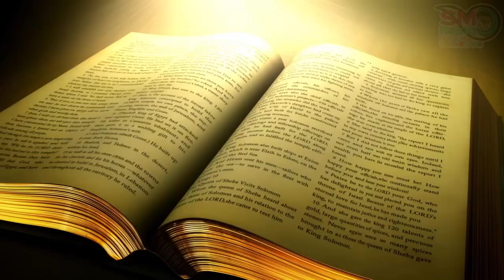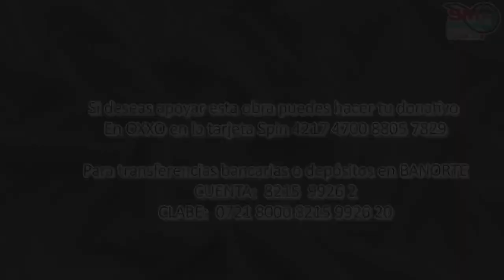Palabra de Vida del 26 de Abril del 2023. Vida nueva y eterna